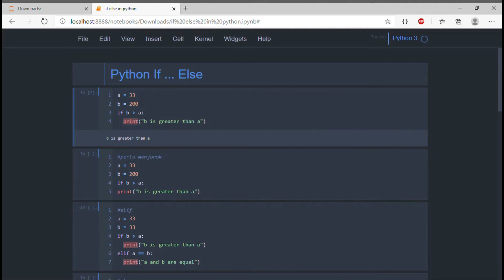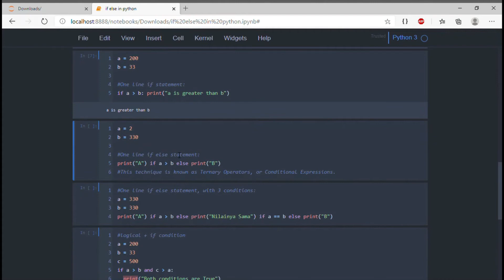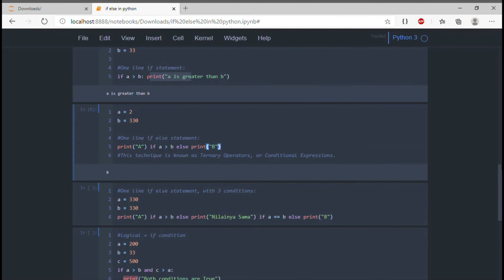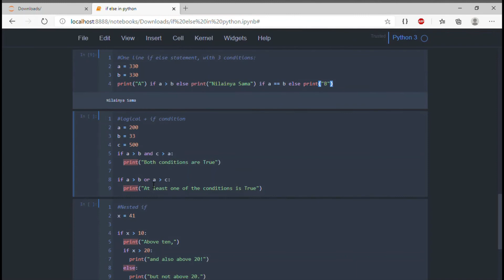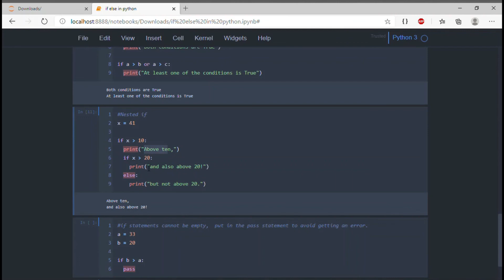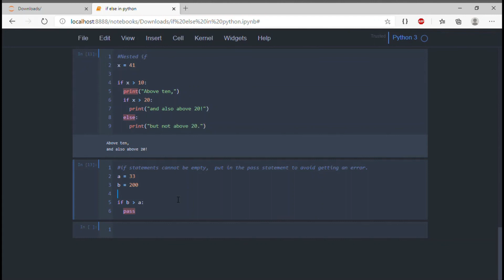Tutorial If Else dengan Python